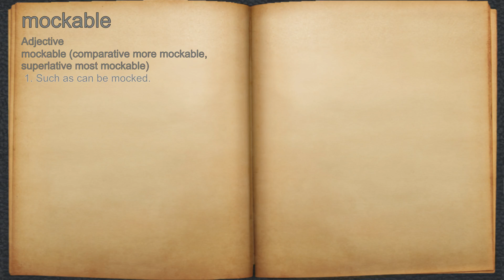What does mockable mean?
A spoken definition of mockable.

Intro Sound:
Typewriter - Tamskp